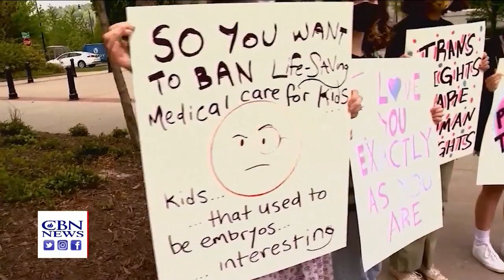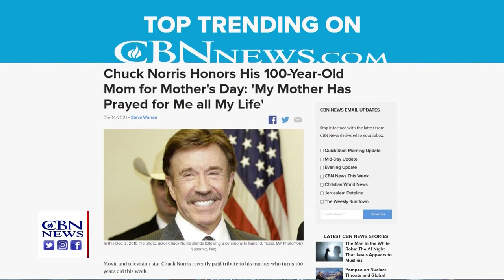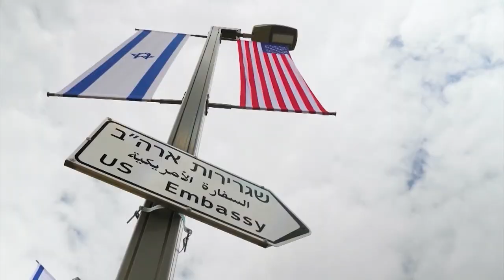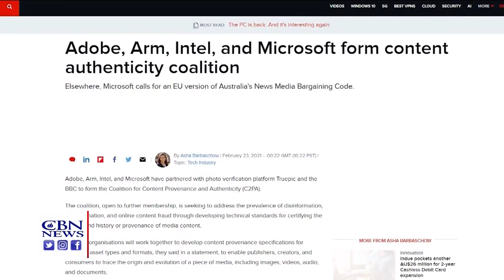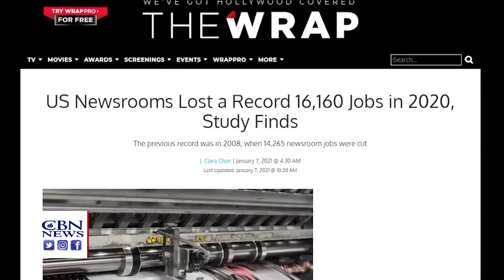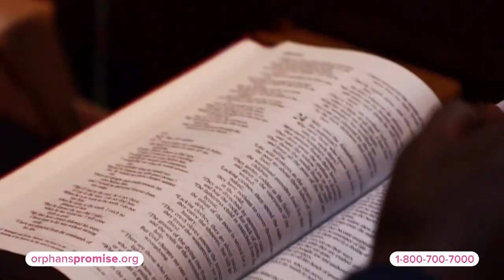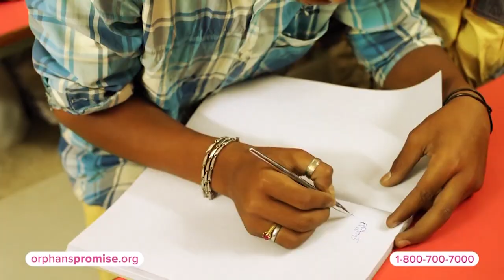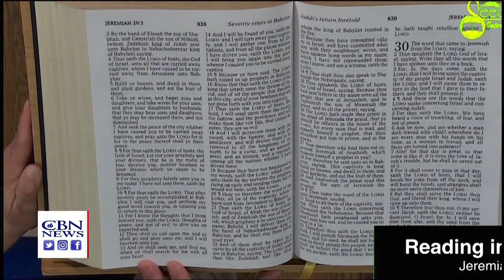CBN NewsWatch AM: May 5, 2021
On Newswatch AM May 5th: Prime Minister Benjamin Netanyahu fails to form a new government, so President Reuven Rivlin expected to give the task to Yair Lapid, whose party came in second in the recent elections; CBN Middle East Bureau Chief Chris ...